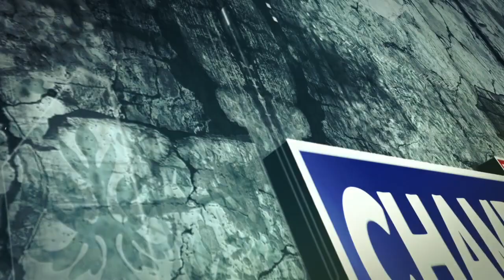कुमलाड़ी मेले में मत्सय विभाग ने दी दबिश, 3 लोगों पर लगाया जुर्माना, पाबंदी के बावजूद बेच रहे थे मछली